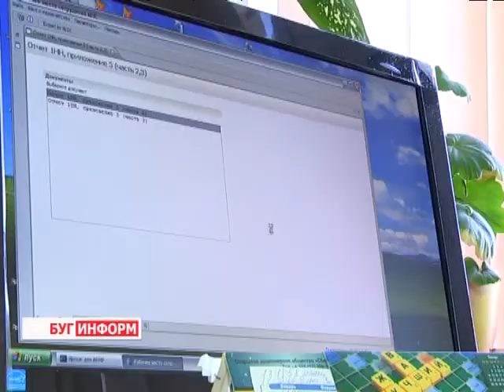2013-08-02 г. Брест Телекомпания "Буг-ТВ". Соблюдение налогового законодательства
Соблюдение налогового законодательства: инфо ИМНС по Московскому району г. Бреста.
Среди методов непрямого воздействия на экономику важнейшая роль принадлежит налогам, которые позволяют государству регулировать деятельность предприятий и индивидуальных предпринимателей, не ограничивая их хозяйственной самостоятельности. Эффективное использование налогового механизма управления входит в число наиболее сложных задач, от правильного решения которых зависят экономический прогресс и благосостояние общества.
Но одновременно и субъекты хозяйствования обязаны четко выполнять все нормы   законодательства. Понимают ли это налогоплательщики, является ли для них  Закон -  основанием для работы. На этот вопрос знают ответ в налоговых инспекциях.